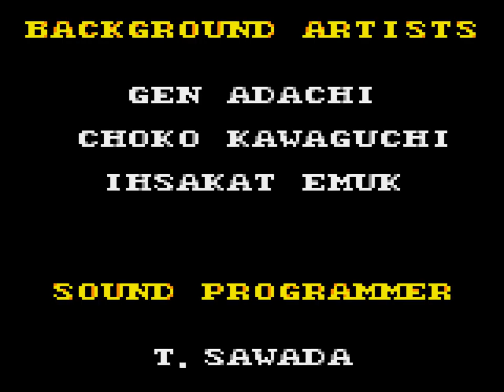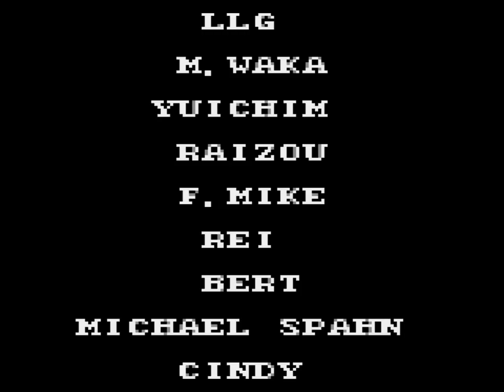Land of Illusion (1993 / Game Gear)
Starring Mickey Mouse
0:00 Intro
2:21 1. Forest
4:51 2. Lake
7:06 3. Blacksmith's Castle
12:54 4. Castle Ruins
18:09 5. Tiny Cavern
20:05 6. Flower Field
22:03 7. Toy Workshop
27:47 8. Palace Ruins
31:09 9. Craggy Cliff
33:30 10. Desert
35:04 11. Princess's Castle
40:37 Desert (Pyramid)
44:40 12. Sand Castle
50:36 13. Island
52:56 (Power Stars collecting)
59:13 14. Phantom's Castle
1:07:03 Ending/Credits